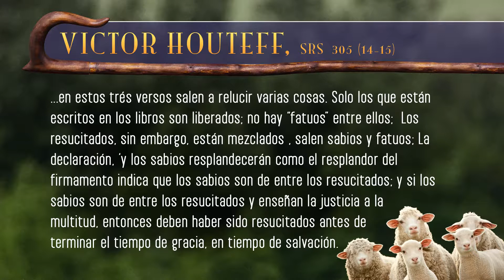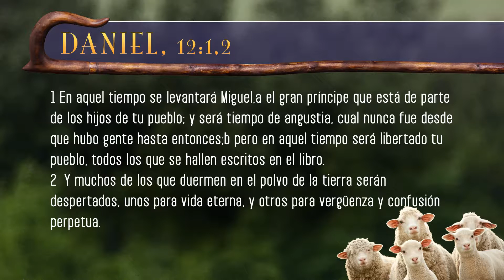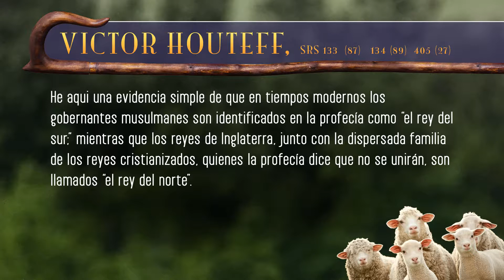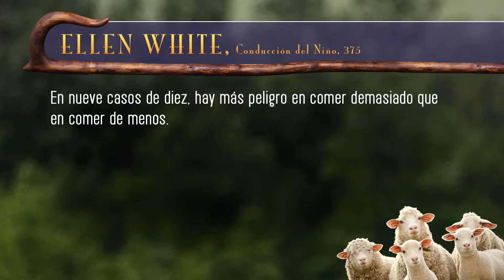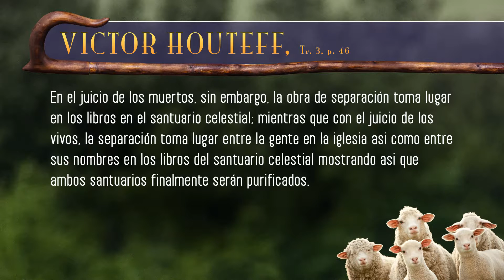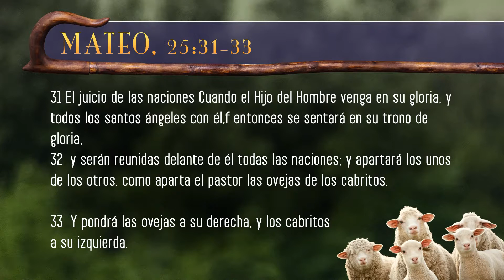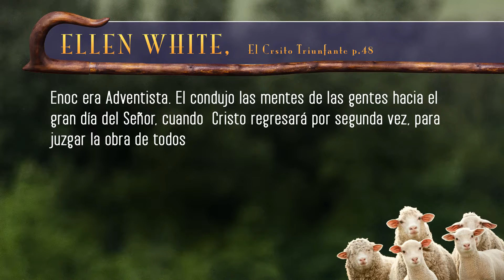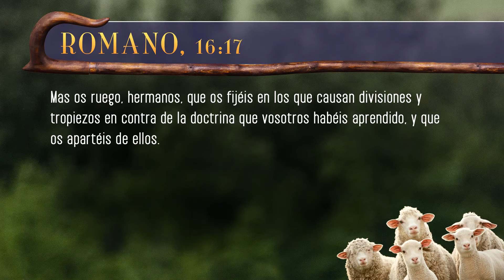10. Uso Parcial del Espíritu - Apostasía: El Movimiento Davidiano - Dr Ismael Rodriguez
El presentador de esta serie, Ismael Rodríguez, enseña a comprender los orígenes del Movimiento Davidiano alias "La Vara del Pastor" para saber discernir lo falso de lo verdadero. Esta serie comprende de diez presentaciones que lo equipará a entender las mentiras ocultas de estas falsas enseñanzas.